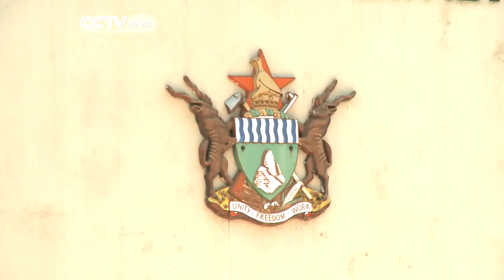Zimbabwe's Constitution Implemetation Delays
A year has passed since Zimbabwe's new constitution was signed into law by President Robert Mugabe. The event was meant to usher in a new era for millions in the country. A year later, several elements of the new constitution are yet to be implemented.